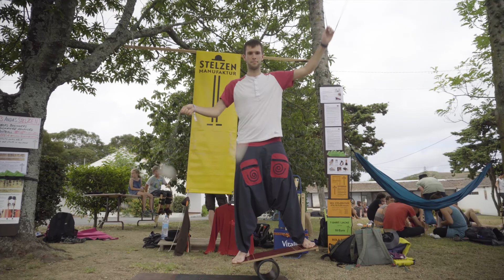Poi @ EJC 2018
In 2015 Willow Solow started what would become a tradition for the next years to come: a video with the poi spinners and manipulator present at the European Juggling Convention.

He was not there this year, so I kinda took over for this time!

Enjoy, and see you at EJC 2019 in the UK!